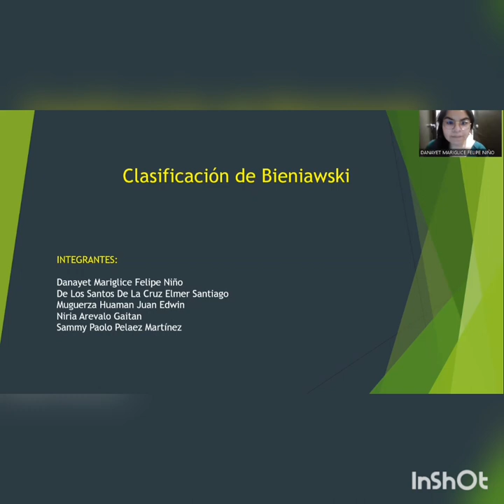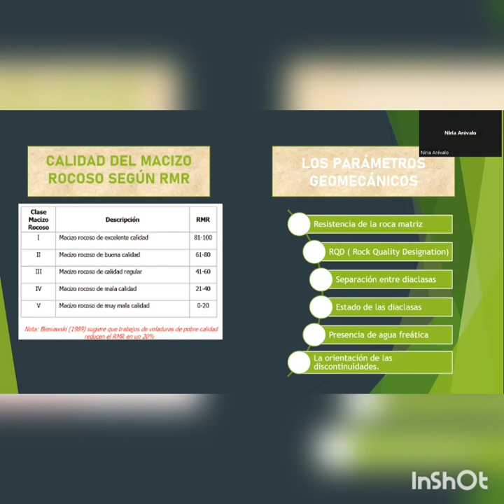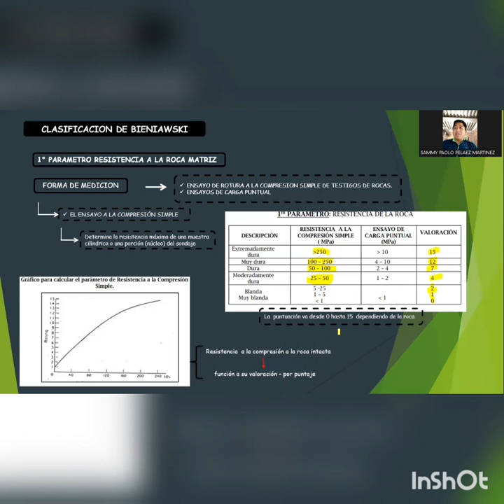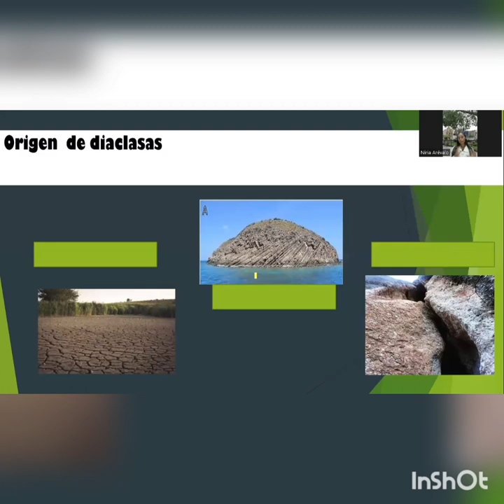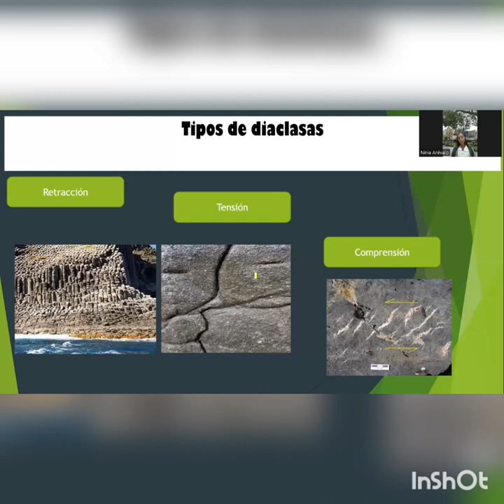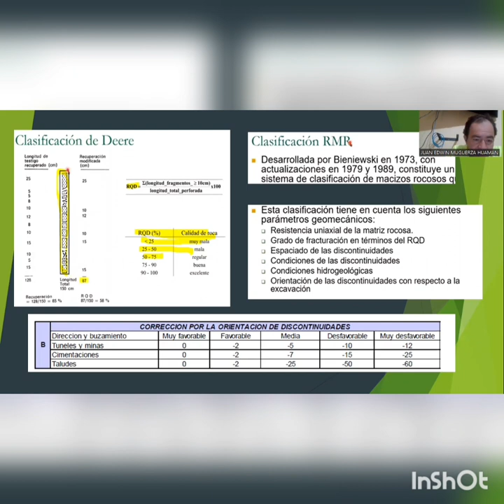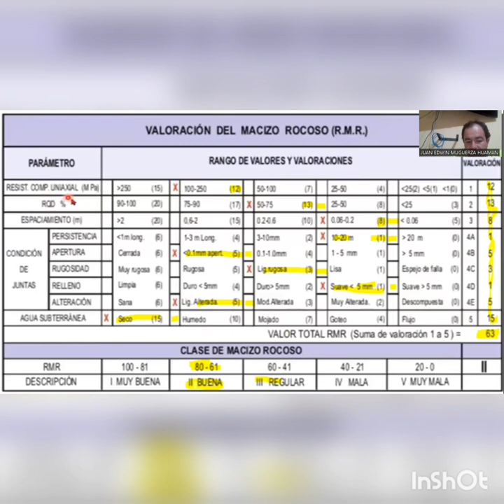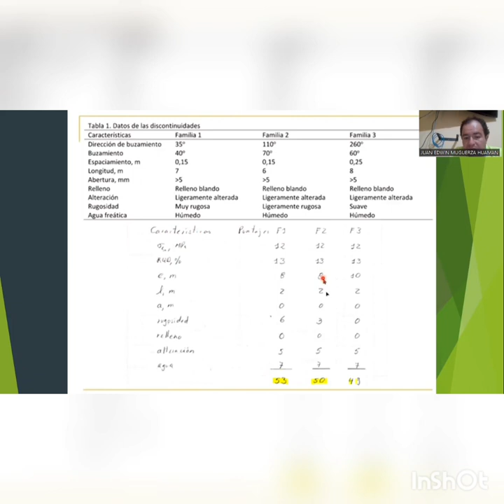Clasificación de bieniawski